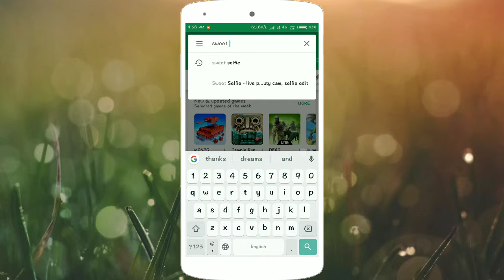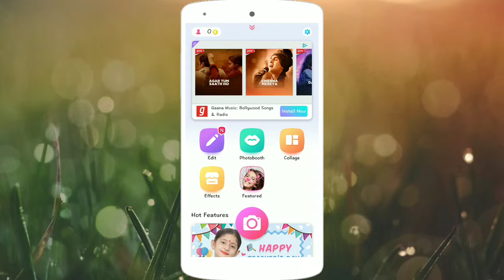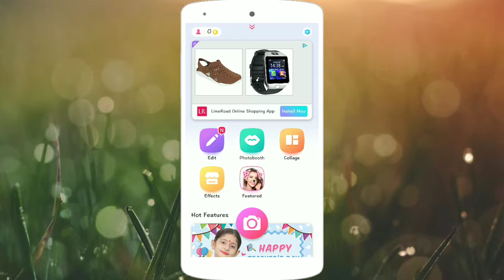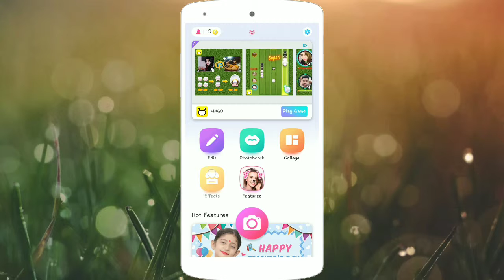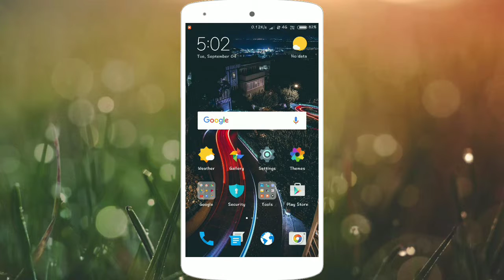Es App SE Best Photo editing Karna Sikh Lo | Maja Aa Jayega Bhai | Sach me | Latest Trick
This video is very interesting for Instagram users and photo editors

Ok good by friends

Meet me in my next video 🙏✌️

Always Happy 😁